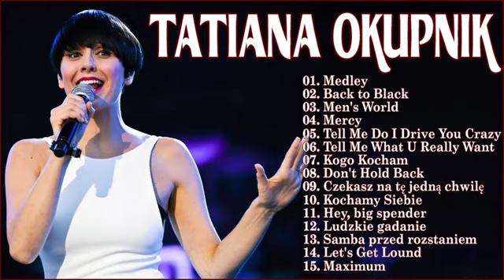TATIANA OKUPNIK - Najlepsze Piosenki TATIANA OKUPNIK 2021